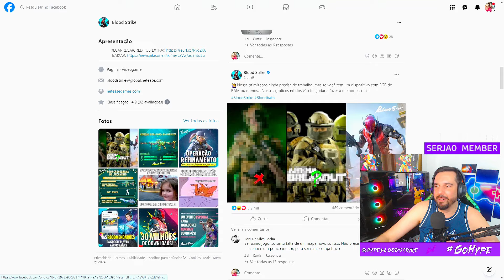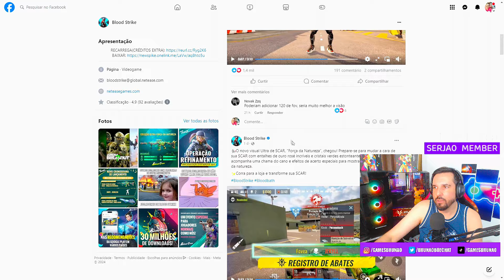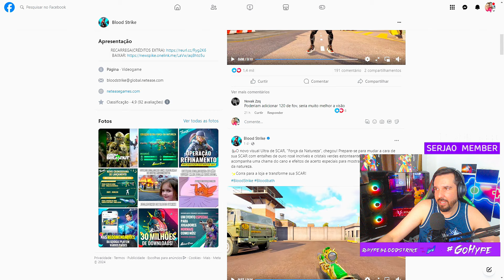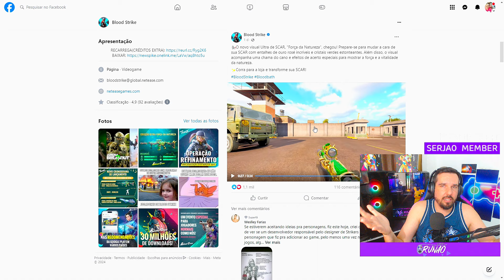ANALISANDO A PRIMEIRA GAMEPLAY DO MAPA NOVO DO BLOODSTRIKE!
Nesse vídeo eu trago tudo o que sabemos sobre o MAPA NOVO DO BATTLE ROYALE DO BLOODSTRIKE - SHUTTER ISLAND, que foi anunciado no Twitter e Discord oficiais do Blood Strike! Confere o vídeo que tá demais!!!

mapa novo bloodstrike
lançamento global bloodstrike
lançamento global blood strike
lançamento mapa novo bloodstrike
novo mapa bloodstrike
quando lança o mapa novo do bloodstrike
mapa novo blood strike
como jogar bloodstrike
como jogar o project bloodstrike
como jogar bem project bloodstrike
como jogar bem o bloodstrike
dicas bloodstrike
dicas project bloodstrike
melhor loadout project bloodstike
melhor arma project bloodstrike
melhor loadout bloodstrike
melhor arma bloodstrike
melhor combinação de armas bloodstrike
melhor ar bloodstrike
melhor smg bloodstrike
melhor combinação de arma bloodstrike
configuração sensibilidade project bloodstrike
configuração sensibilidade bloodstrike
melhores configurações de sensibilidade do bloodstrike
melhores configurações de sensibilidade do project bloodstrike
Project: Bloodstrike
Project Bloodstrike download
Project Bloodstrike PC
baixar project bloodstrike no PC
como baixar project bloodstrike no PC
versão pc project bloodstrike
Passe project bloodstrike
nova atualização do project bloodstrike
atualização da beta project bloodstrike
como baixar atualização project bloodstrike
atualização project bloodstrike
project bloodstrike atualização
lançamento Project Bloodstrike
data de lançamento Project Bloodstrike
project bloodstrike quando lança
revelada a data de lançamento do project bloodstrike